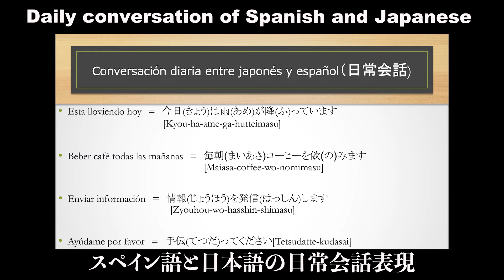【Japonés】Daily conversation in Spanish and Japanese vol.6/スペイン語と日本語の日常会話表現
Edited by SUSUMU.S
Editing software: Premiere Pro/Adobe Audition
Title: Spanish and Japanese Lesson

■【著書】I published these books🔻
【Talk about Myanmar[ミャンマーを語る]】
【Beauty of Myanmar[ミャンマーの美しさ]】
【Exam of Burmese[ミャンマー語テスト問題集]】
【Perfect Answer of Burmese[ミャンマー語パーフェクトアンサー]】
【Daily conversation of Burmese[ミャンマー語日常会話]】
【Japanese language Test[日本語テスト問題集]】